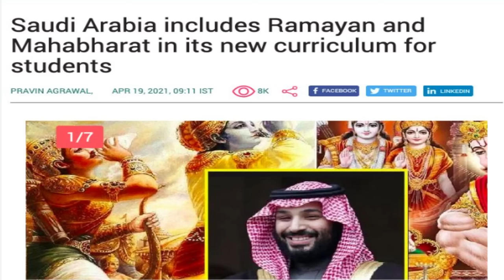Islam Of Pakistani Maulanas is Once again in Danger Because Of Saudi Arabia 😀